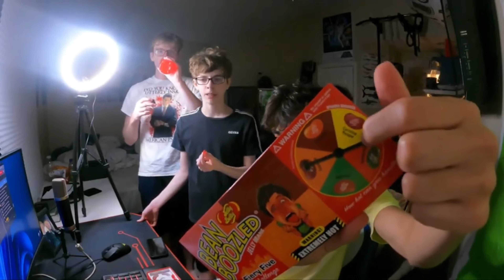Sleep Streams *BEST SO FAR*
Bible Verse Of The Day:

Romans 12:9
9 Love must be sincere. Hate what is evil; cling to what is good.